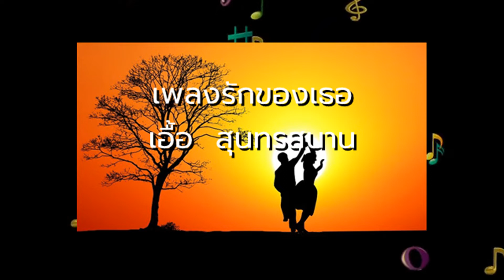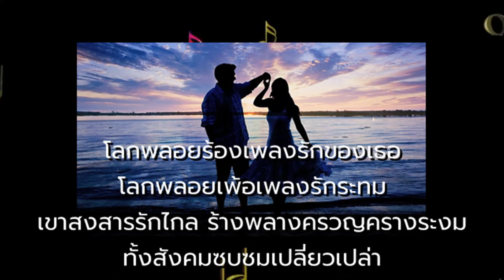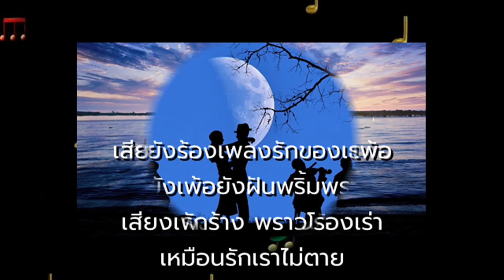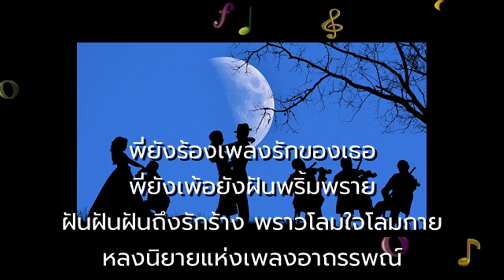เพลงรักของเธอ - เอื้อ สุนทรสนาน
ขับร้องโดย  -  เอื้อ สุนทรสนาน (ต้นฉบับ)